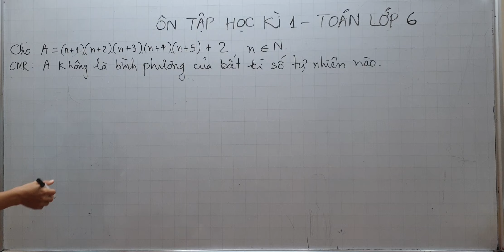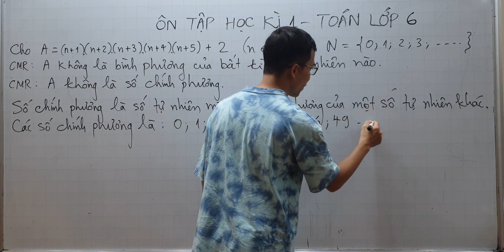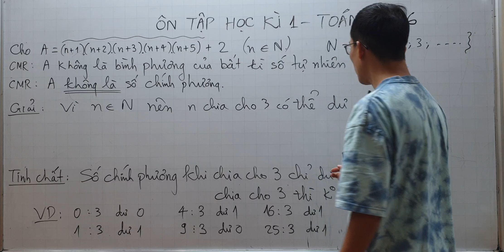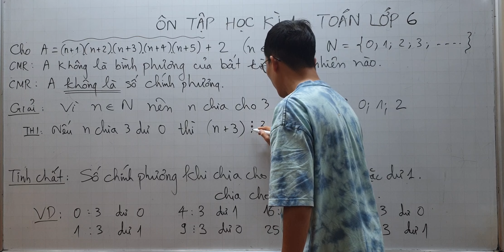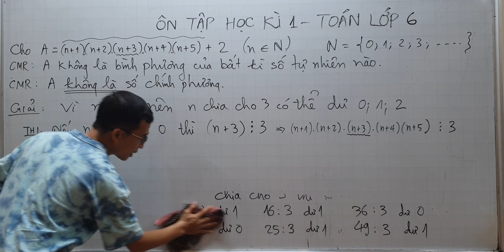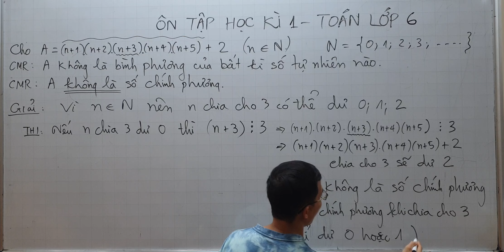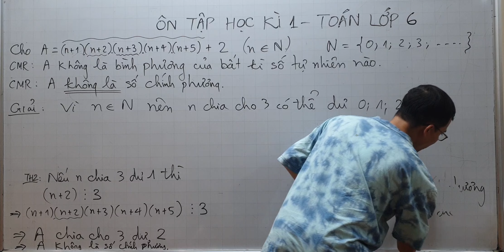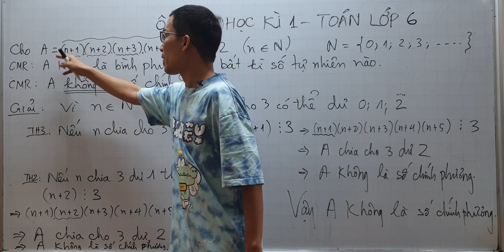Toán lớp 6 - Ôn học kì 1 - Chứng minh Không là số Chính Phương